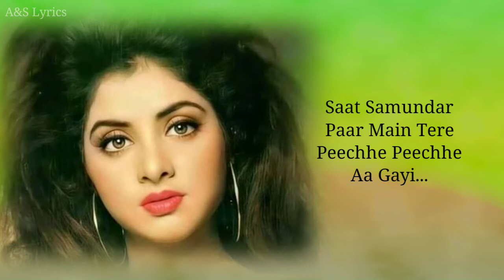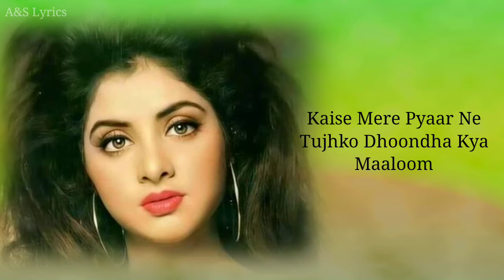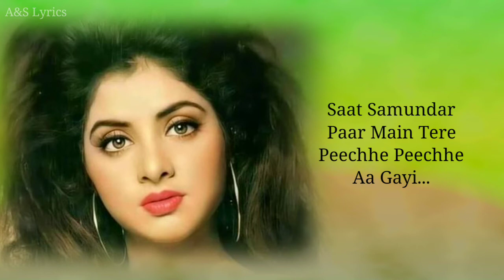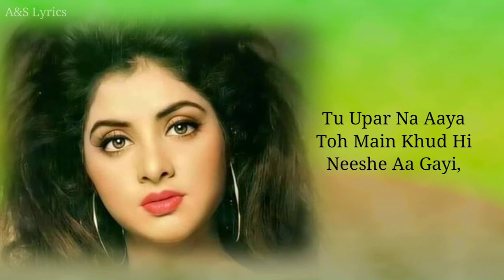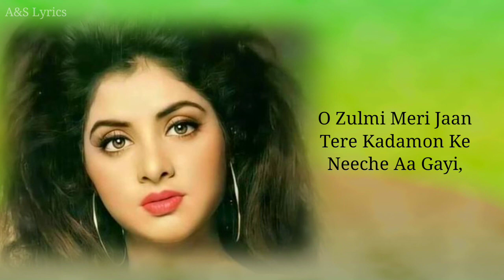Saat Samundar Paar Full Song With Lyrics By Sadhana Sargam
Song : Saat Samundar Paar
Singer : Sadhana Sargam
Music Composer : Vijay Kalyanji Shah (Viju Shah)
Music Director : Vijay Kalyanji Shah (Viju Shah)
Lyricist : Anand Bakshi
Movie / Album : Vishwatma
Starring : Naseeruddin Shah, Chunky Pandey, Sunny Deol, Sonam, Divya Bharati
Release Date : 24th January, 1992

Saat samundar…
Saat samundar paar main
Tere peechhe peechhe a gayi
Main tere peechhe peechhe a gayi
Zulmi meri jaan …
O zulmi meri jaan
Tere kadamon ke neeche a gayi

Na rasta maaloom na
Tera naam-pata maaloom
Tera naam-pata maaloom
Kaise mere pyaar ne
Tujhako dhoondha kya maaloom
Seedhi tere paas …
Seedhi tere paas main
Ankhiyaan neeche neeche a gayi
Saat samundar ..

Maine aapne chaabare se
Di tujko aawaaz
Di tujko aawaaz
Niche gali mein khada rahu
Tu aisa tha naraaz
Tu upar na aaya
Toh main Khud Hi Neeshe Aa gayi
Saat samundar..

Mainne teri yaadon ke
Zulfon mein lagaaye phool
Aage teri marzi tu kar
Na kar mujhe kabool
Chhod ke main apane
Chhod ke main apane baabul ke
baag-bageeche a gayi